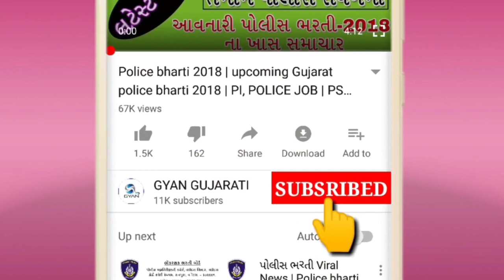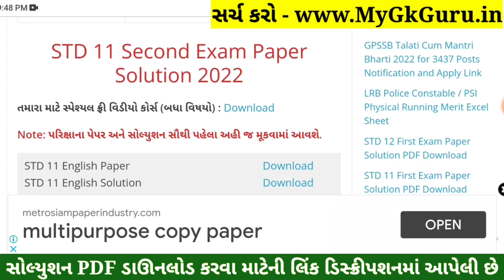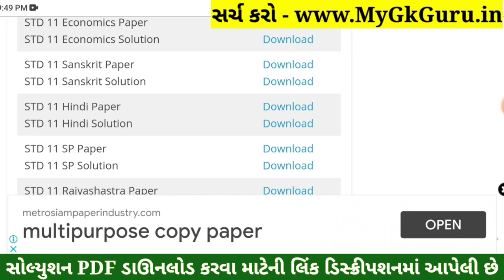STD 11 Sanskrit Paper Solution 2022 50 March, STD 11 Sanskrit Second Exam Solution 2022 Solution PDF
STD 11 Sanskrit Paper Solution 2022 Second Exam, STD 11 Sanskrit Second Exam Paper Solution 2022 50 Marks, Biji Pariksha STD 11 Sanskrit Paper Solution 2022 Second Exam February 2022. STD 11 Second Exam Paper 2022.

Other Related Search Queries :
STD 11 Sanskrit Second Exam Paper Solution February 2022
STD 11 Sanskrit Paper Solution 2022 February 2022